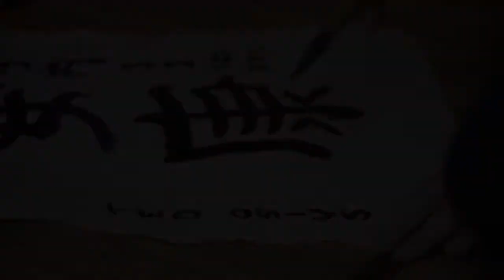Đại sứ Mỹ chúc tết